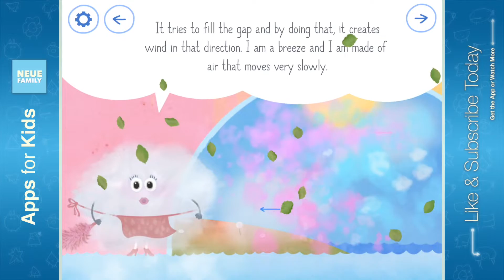Learn about Weather & Space with Rudi Rainbow and the Lost Colors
Enjoy a fun interactive story filled with educational mini games that teaches kids about the weather and space. Learn how rain happens or what make the wind blow. Rudi Rainbow and the lost colors is a great way for kids to learn with cute characters that's sure to keep kids entertained and engaged.

Note:
Prices of Free and Paid Apps may change from time to time.
Prices reflected on our videos are prices indicated during time of preview.